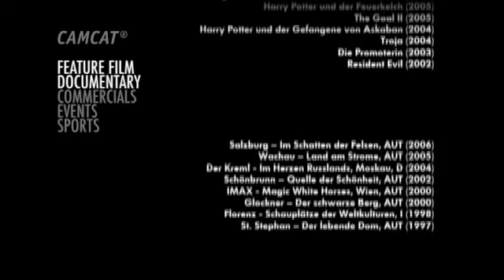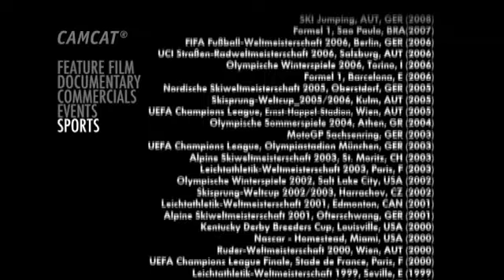CAMCAT DOCUMENTARY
Best of Camcat Shots in the Documentaries:  Austrian Kickoff ((Interval Film of the New Year's Concert2008), Salzburg - In the Shadow of the Crags (2006), Wachau - Valley of Golden Magic (2005), Vienna's Forests - Greeen Jewels (2005), Der Kreml - Im Herzen Russlands (2004), Schönbrunn - Well of Beauty (2002), Visions of Austria (Interval Film of the New Year's Concert2000), Grossglockner - The Black Mountain (1999), Schauplätze der Welt - Florenz (1998), St. Stephan's - The Living Cathedral (1997).

Editing: Andreas Gessl